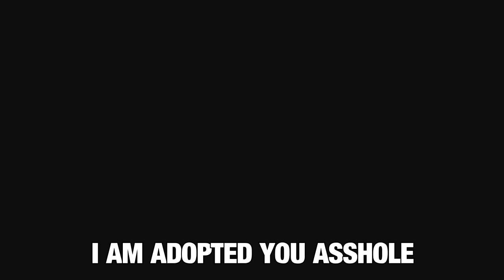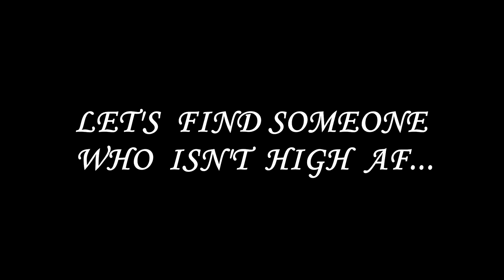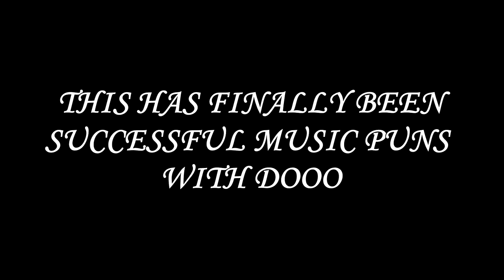Playing Guitar on Black Ops 2 Ep. 29 - The Remix Strikes Back